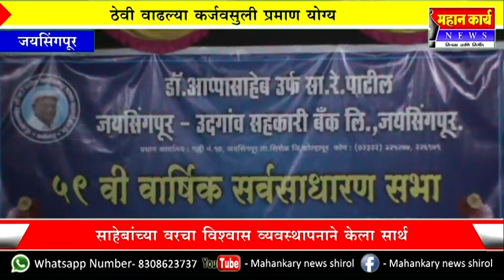जयसिंगपूर - उदगाव सा.रे.पाटील बँक नफ्यात ; सभासद खुष